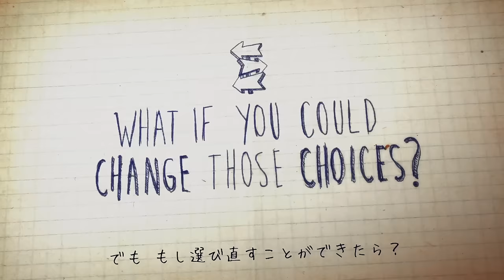Life is Strange Japanese Episode 1 Trailer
Life is Strange is out now in Japan dubbed entirely in Japanese!

Follow the Japanese Life is Strange channels!

Please note that Japanese dubbing is not available outside of Japan.